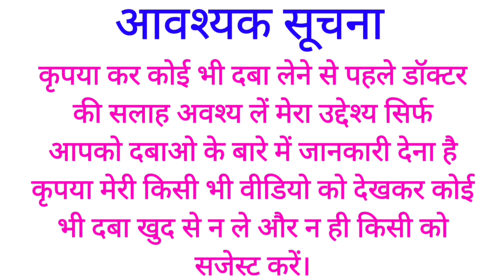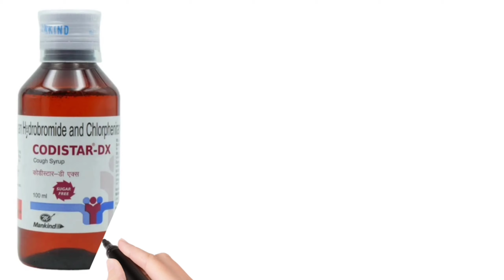Codistar Dx Syrup | Uses | Dosage | Content | Side Effects | All Details In Hindi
:– Codistar Dx Syrup

1 codistar dx syrup
2 codistar dx syrup uses
3 codistar dx syrup uses in hindi
4 codistar dx syrup dosage
5 codistar dx syrup kis kaam aata hai
6 codistar dx syrup side effects
7 codistar dx syrup price
8 codistar dx syrup content
9 dry cough syrup
10 dextromethorphane chlorpheniramine syrup
11 dextromethorphane chlorpheniramine dry cough syrup
12 codistar dx syrup alternate brands
13 mankind codistar dx syrup
14 piriton cs syrup
15 corex dx syrup